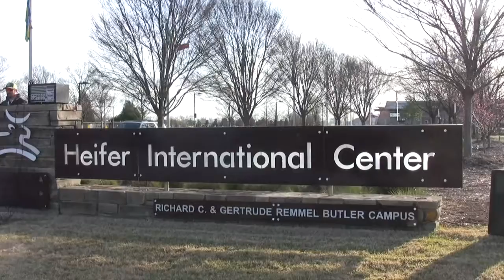Little Rock Marathon Weekend - 5 & 10K Runs - Michigan Runner Video - GLSP